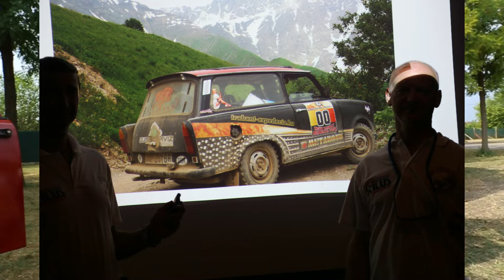Vlog.501 Kaukázus 1.nap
A Trabant-expedició nekivágott a 2019 Zichy Mihály emléktúrának a Kaukázus hegyei közé.
Első napi élményeinkről számolunk be, Bróthág János társaságában.